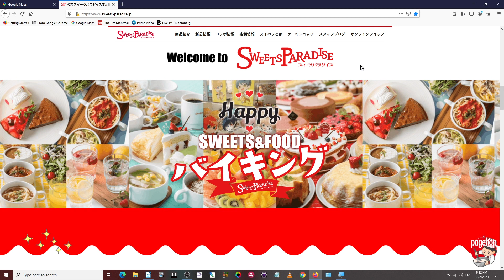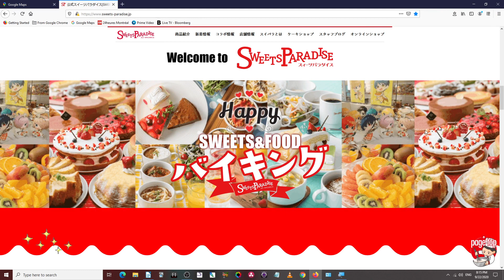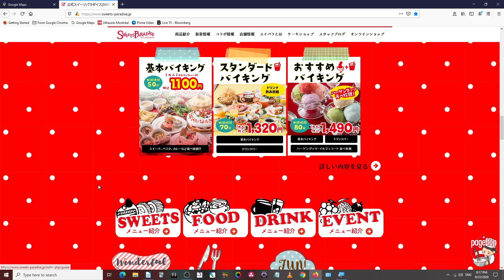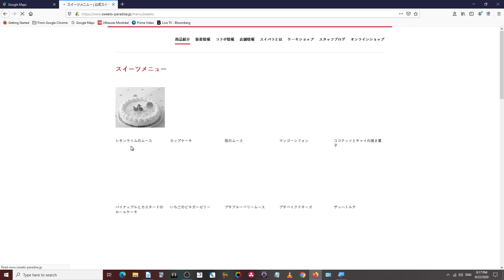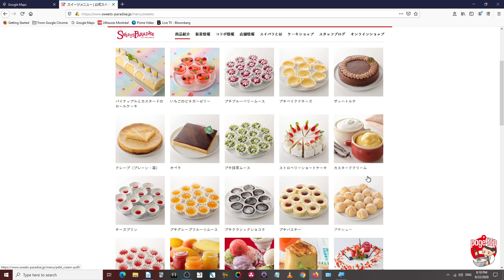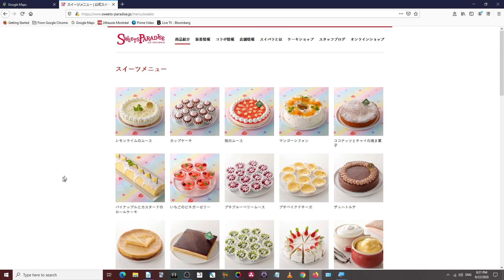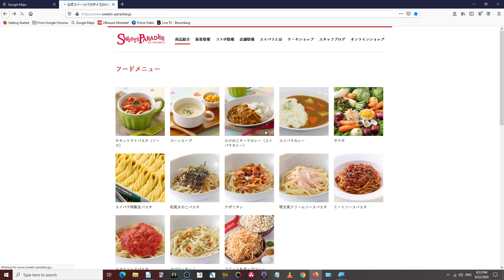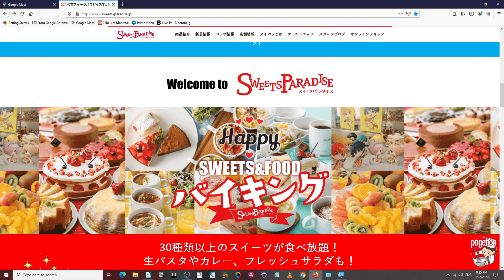Must eat food in Japan #5: All-you-can-eat buffet desserts for $12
Before you get too excited, this episode is bad for your waistline. I break down what a lot of Japanese people like for dessert. Here’s a hint: all-you-can-eat ice cream.

I write novels, you can find my BIO on Amazon

The address for the Harajuku location is: 1 Chome-8-2 Jingumae, Shibuya City, Tokyo 150-0001, Japan